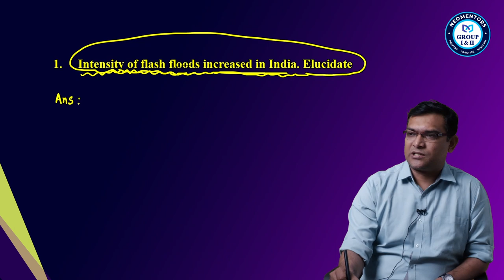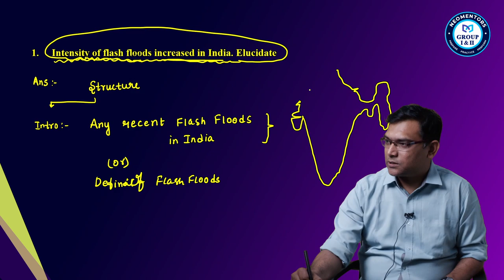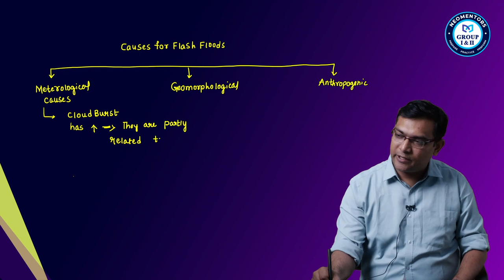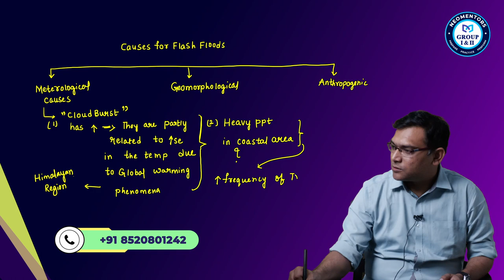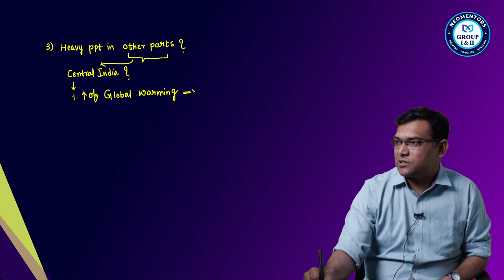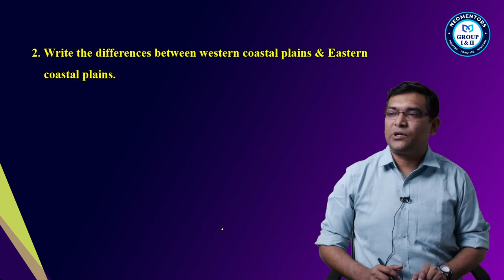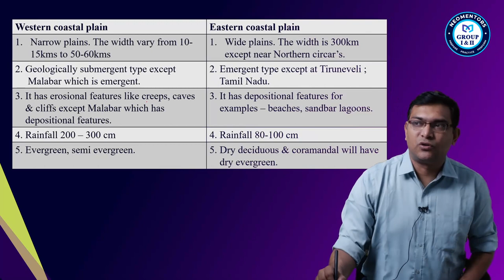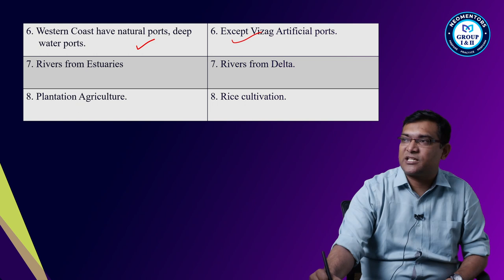TSPSC GROUP-I MAINS ANSWER WRITING || GEOGRAPHY || CLASS- 05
TSPSC MAINS Answer writing- Geography Class-05 by Mr. SWEDAN SIR
NEOMENTORS GROUP-I & GROUP-II

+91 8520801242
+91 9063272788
NEOMENTORS GROUP-I & GROUP-II channel is to provide quality content to the students in Telugu & English Language.

Address:
NEOMENTORS IAS ACADEMY
Sai house, 1-1-18/189, Opp TRT park,
Jawahar nagar, near RTC X Roads Metro Station
Hyderabad, 500020